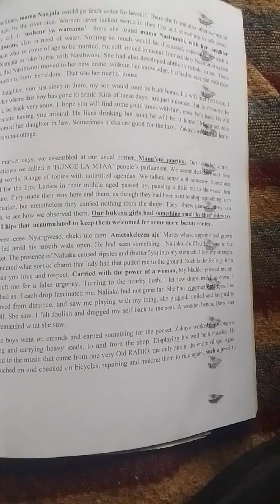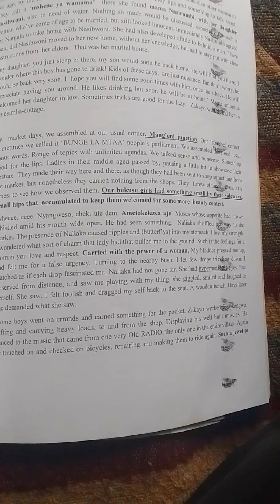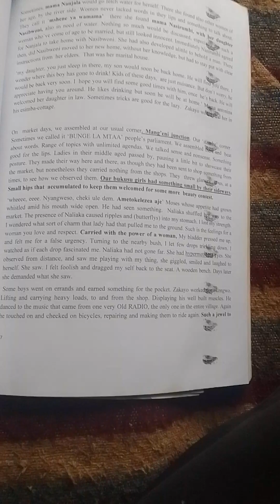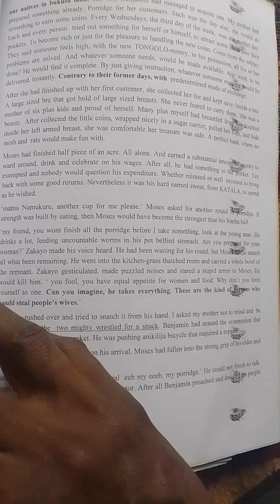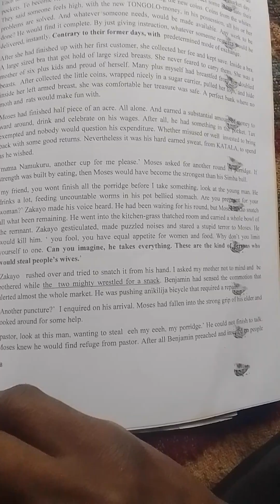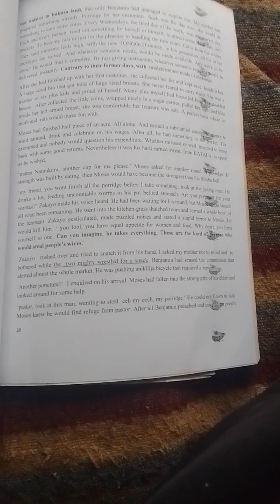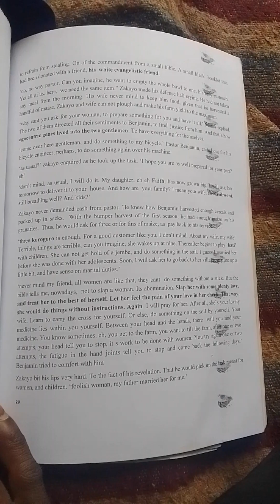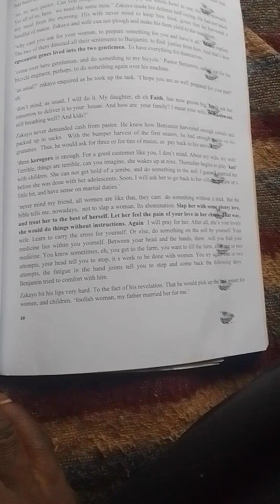24 December 2022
pastor benjamin owned a bicycle. from the book our days-by